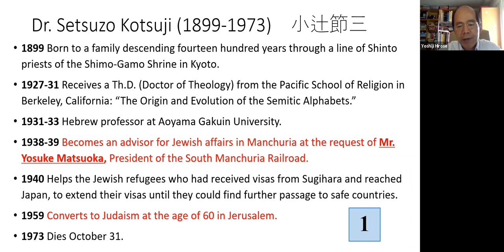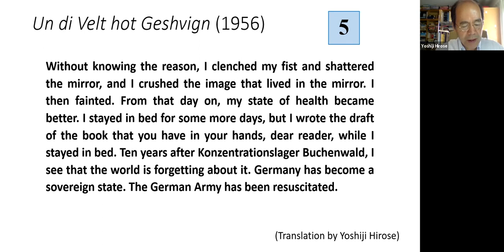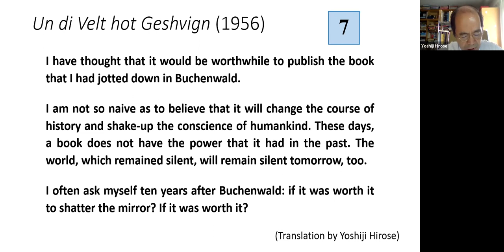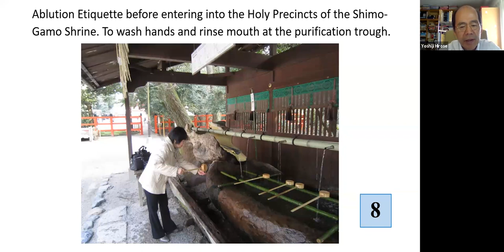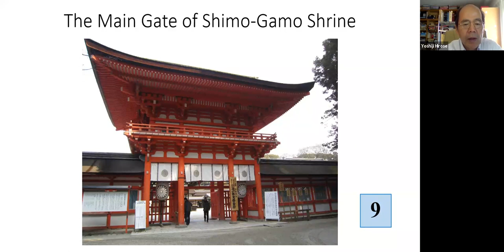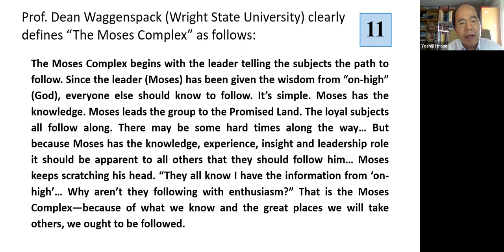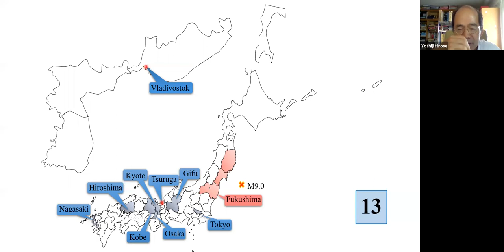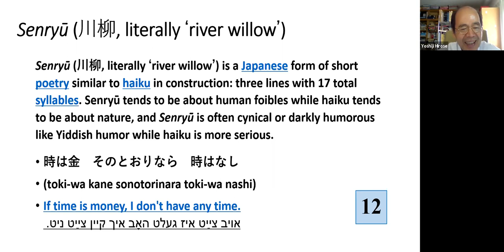"Glimpses of a Unique Jewish Culture From a Japanese Perspective" with Yoshiji Hirose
A celebration of the publication of Professor Yoshiji Hirose's latest book, "Glimpses of a Unique Jewish Culture From a Japanese Perspective: Essays on Yiddish Language and Culture", a collection of essays on the work of Jewish authors from Isaac Bashevis Singer and Eli Wiesel to Howard Jacobson and Michael Chabon. Each author's work is uniquely connected to the Yiddish language, Yiddish culture, and the Holocaust.

In conversation with Vivian Felsen of the UJA Toronto Committee for Yiddish and Miri Koral of the California Institute of Yiddish Culture & Language, Professor Hirose discusses his profound English in these writers, and how they have been received in Japan.

Recorded live on Zoom from Toronto, Los Angeles, and Okayama, Japan, Tuesday, August 3, 7pm ET.

Yoshiji Hirose is a Professor of English Literature at Notre Dame Seishin University in Okayama, Japan, and an authority on novelist I.B. Singer. He is the author of numerous books on Jewish American literature, and Yiddish literature in particular.

This program is presented by the UJA Committee for Yiddish in Toronto in partnership with the California Institute for Yiddish Culture & Language and the Congress for Jewish Culture in New York.